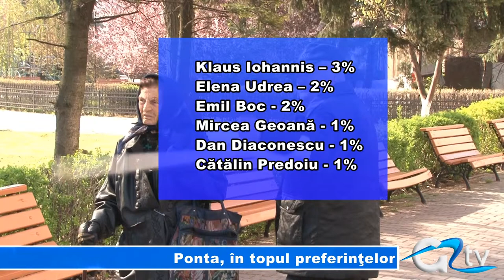PONTA, IN TOPUL PREFERINTELOR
Victor Ponta, președintele PSD, este favorit în cursa pentru alegerile prezidențiale. Dacă duminica viitoare ar avea loc scrutinul pentru alegerea președintelui, o treime dintre români i-ar acorda cele mai multe voturi actualului premier. Este rezultatul unui studiu sociologic realizat la finalul acestei luni.